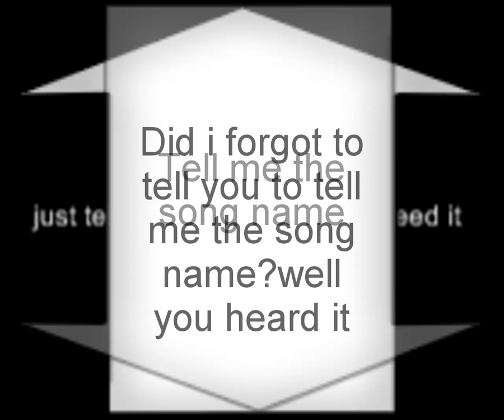Help Me YouTube - song name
Dennis Winslow, Robert J Walsh, Ronn L Chick - Never Be
I just need the song name so i need a simple comment!
HD!
Lyrics by
Anchelo80
i've lost some will will to live the only one that you can give be careful what you wish for it might come true come crashing down crashing down on you an i am for i will never be never be

Αυτά είναι τα λόγια punkgoth...